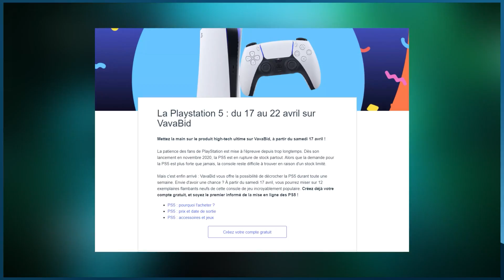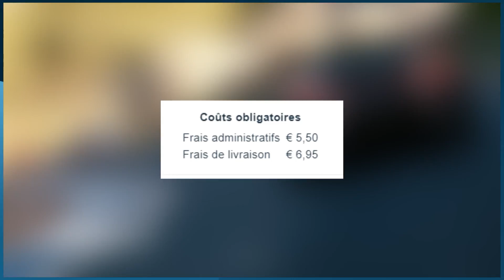NOUVEAU DÉPART CHEZ BLIZZARD / UNE PS5 À 20 000€ / DARK SOULS AU PIANO ! - JVCom Daily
Aujourd'hui dans le Daily, on s'intéresse à l’annonce du départ de Jeff Kaplan, directeur créatif du FPS compétitif Overwatch, après près de 20 ans de carrière au sein de la boîte californienne. Une annonce d’autant plus surprenante qu’elle a lieu en plein développement d’Overwatch, quelques mois après de nouvelles informations concernant la suite du FPS phare de Blizzard lors de la Blizzcon.

Notre édition du jour s’intéresse également aux abus liés à la pénurie généralisée touchant les consoles next-gen depuis la fin de l’année dernière. Une info rapporte en effet qu’un site d’e-commerce belge a vu une montée des prix absolument folle des Playstation 5 mises en vente, et même qu’une acheteuse en aurait pris une, pour un prix avoisinant les 20 200€ !

Notre dernière news concerne l’exploit du streamer FryderykG. Les joueurs de Dark Souls adorent relever des nouveaux défis pour rendre les jeux From Software encore plus difficiles qu’ils ne le sont déjà. Cette fois-ci, nous traitons de ce joueur argentin qui a relevé le défi de finir le premier Dark Souls en jouant avec un piano, et d’avoir réussi à battre le boss Artorias avec cette manette particulière… et les yeux bandés !